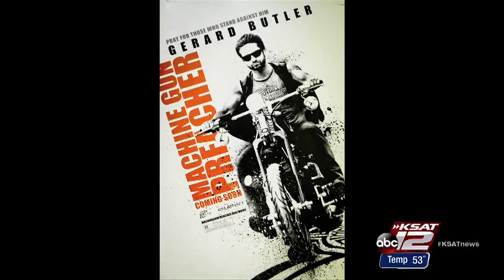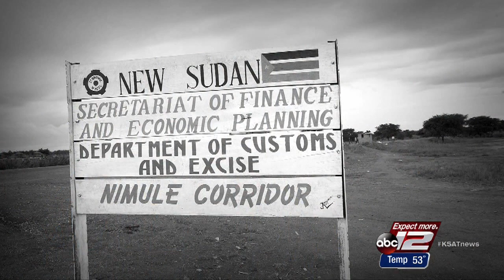VIDEO: ‘Machine Gun Preacher’ uses unique name to expand life’s work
Preacher Sam Childers is using a unique tactic to help children in war-torn Africa survive.